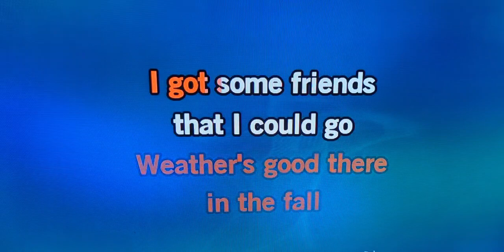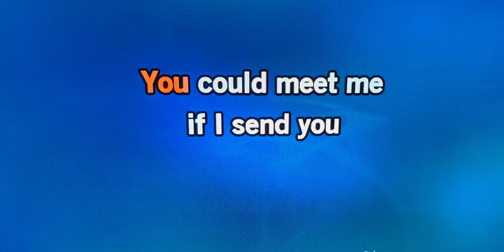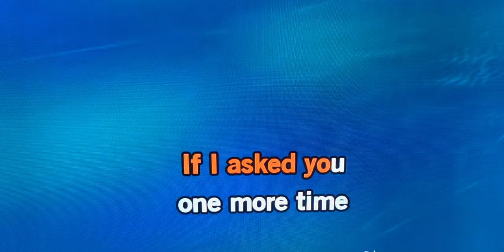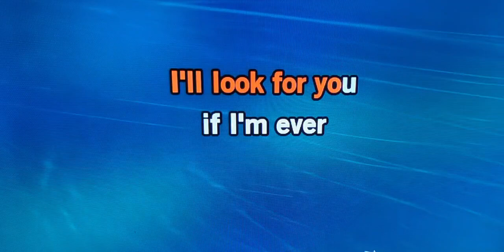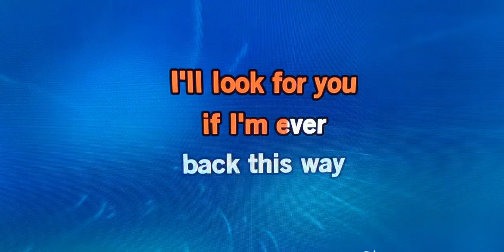Winter is approaching with no work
a place to be, and work to be done